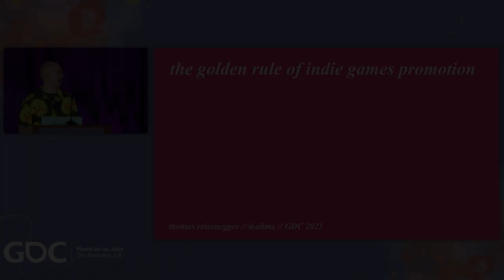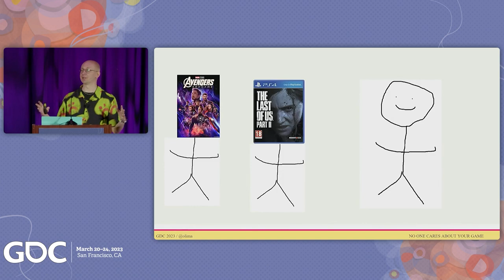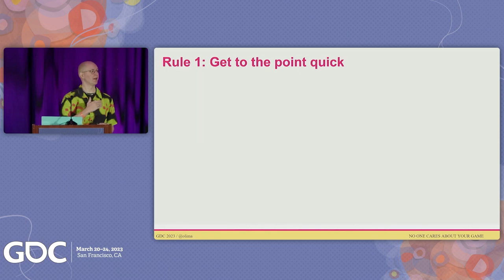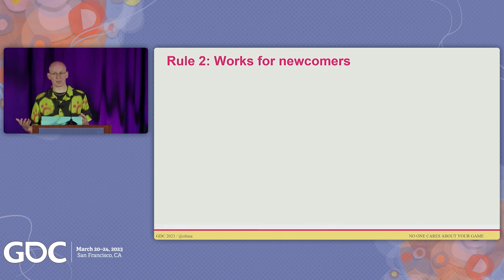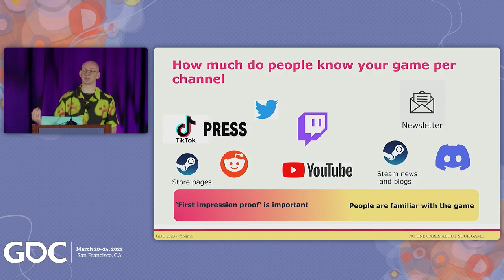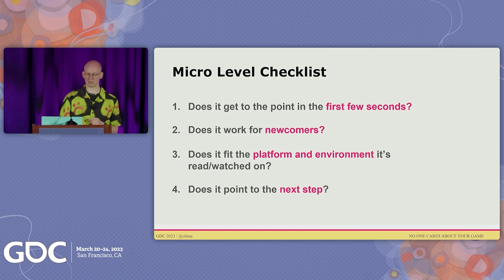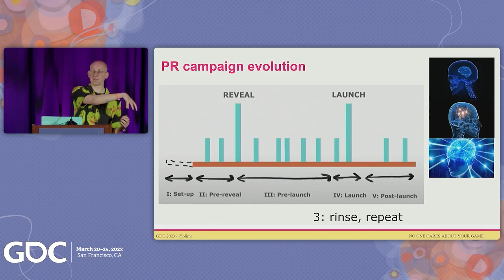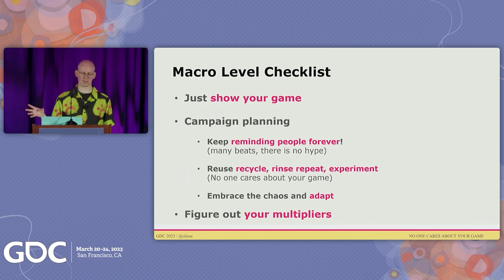The Golden Rule of Game Promotion: No One Cares About Your Game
In this GDC 2023, talk, the "no one cares about your game" mindset gets explained and shows how this simple marketing philosophy can help teams laser focus their social media posts, keep their trailers to-the-point, write better emails, and shape a wider PR campaign mindset.

The all-virtual GDC Showcase is happening this June 27-29!